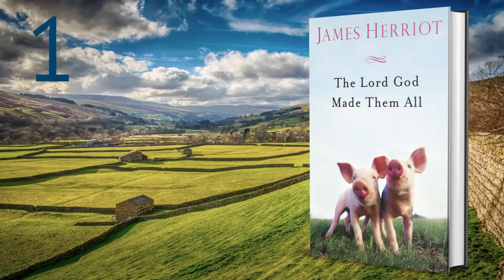The Lord God Made Them All Unabridged Audiobook by James Herriot Part 1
The Lord God Made Them All is the bestselling sequel to All Things Wise and Wonderful and the fourth volume in James Herriot's classic collections of animal stories. In this newly repackaged volume, after serving in the RAF in World War II, Herriot gladly returns home to Yorkshire to his beloved family and a multitude of patients, with many more tender, funny, sad and wise stories to share with us and warm our hearts.